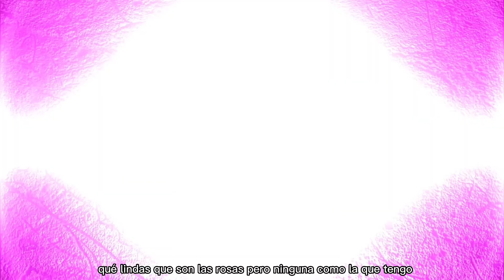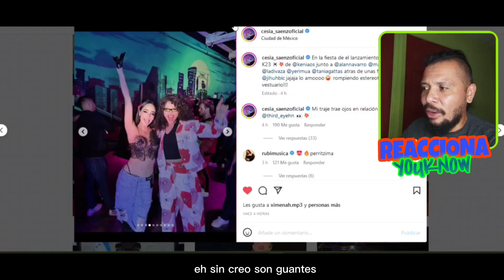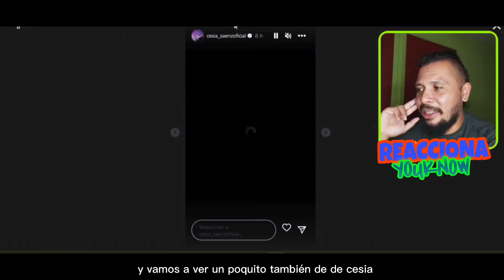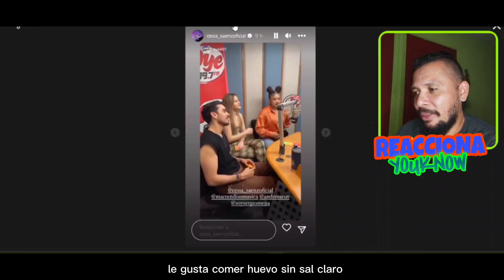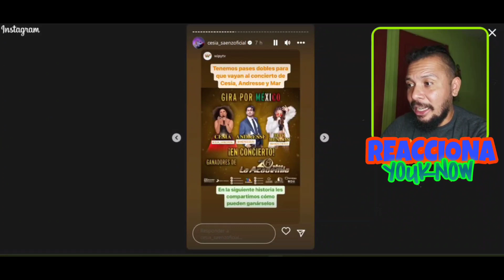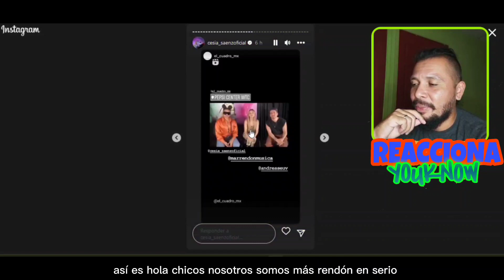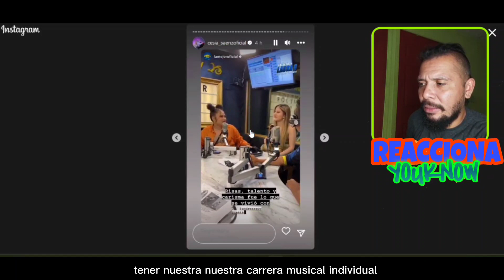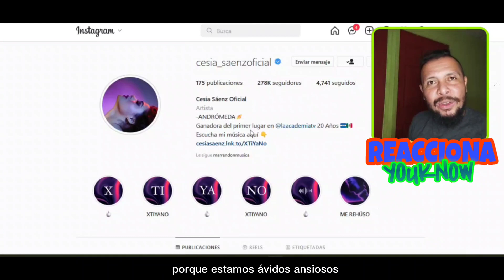💥 ÚLTIMA HORA 💥 CESIA SÁENZ 🇭🇳 EN LOS K23 DE KENIA OS ESTUVO INCREÍBLE 🔥 MIRA LO QUE HIZO 🔥🐐🇵🇦